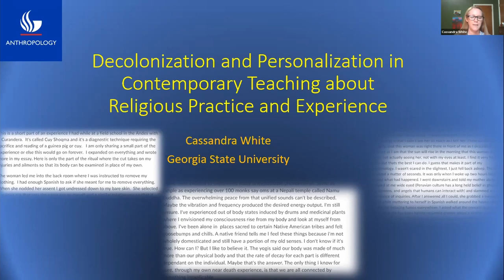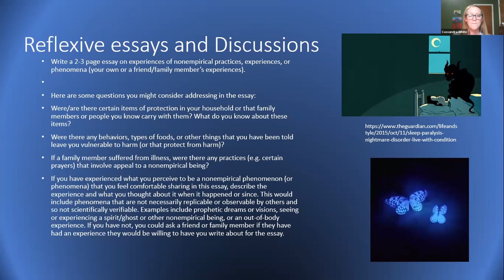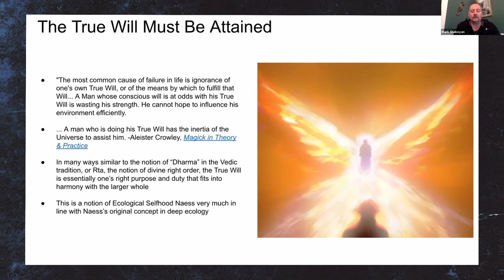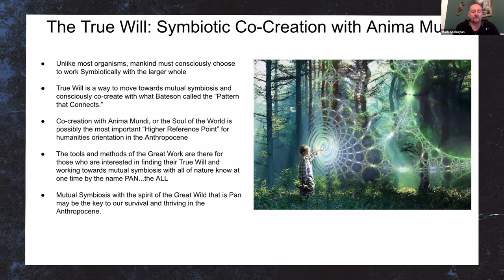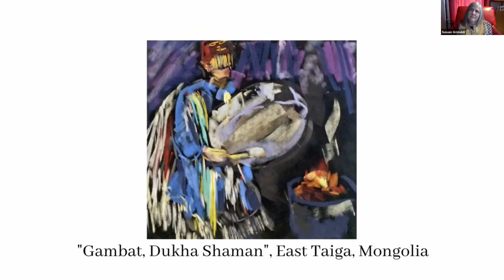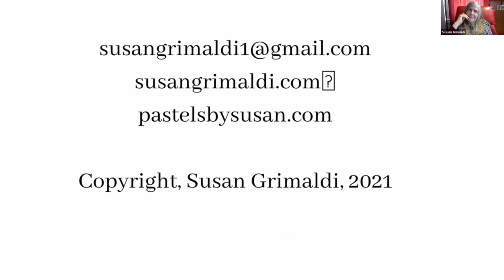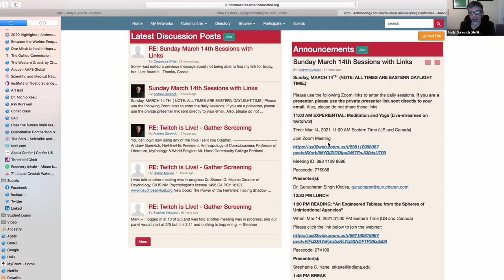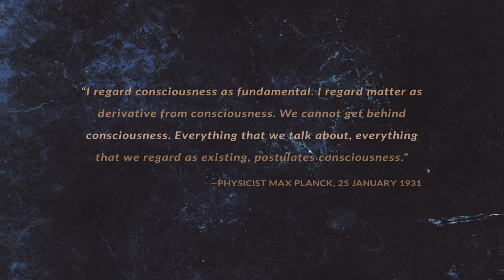Embodied Ecologies: Engaging the World Through Self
Ethnography, use of self, and participant-observation are unique anthropological
approaches that employ subjective experience as a tool for both interpreting a changing world and for changing the world itself. The inner experience is a rich environment that provides interpretive depth and practical cues for how to navigate outer spaces. This panel engages self in different contexts to make sense of and shape outer environments. Topics include embodied wisdom in understanding Tenrikyo religion in a Parisian suburb, personal experiences in navigating teaching “nonempirical phenomena” in a positivist, hegemonic academic environment, and how Deep Ecologies of the self can provide guidance of how to address ecological crisis in the world.